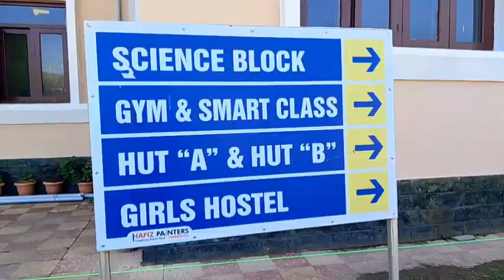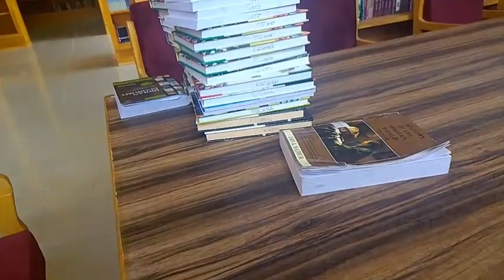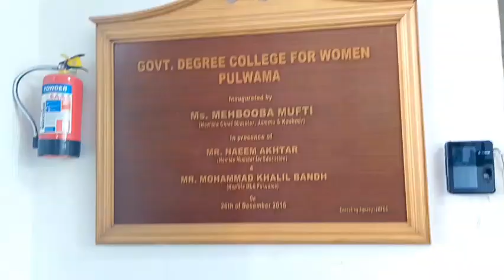gdc women's college pulwama#viral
Women's college Pulwama kashmir best college